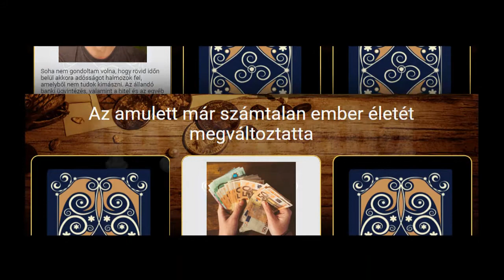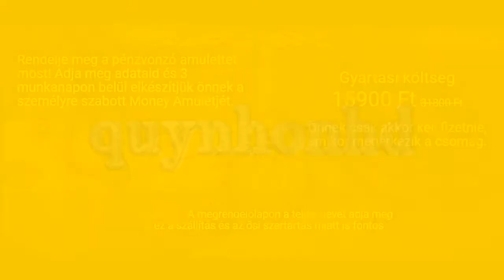Money Amulet - Magyarország (HU) - Amulett az egészségért és a gazdagságért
💥 Ajánlatok Magyarország (HU) Ár: 13900 Ft

💥 Amit a Money Amulettel kapsz:
* Legyen az élet sikeres és szerencsés,
* Felejtsd el az anyagi nehézségeket,
* Ne légy csalók prédája,
* Kezdje az élet jó részével,
* Pénzügyi problémák megoldása, adósságok egyszerű kiegyenlítése,
* Gazdagság amulettje, jó karrierfejlesztés garanciája, magas fizetés vár rád,
* Siker a műveletekben, minden megoldódik,
* Védelem a gonosztól, védelem a kudarcoktól, elfelejted a szerencsétlenségeket,
* Az érme csak akkor válik hatalmába, ha egy ősi rituálét hajtanak végre, felidézve leendő tulajdonosának nevét.
* Ettől a ponttól kezdve ez csak a te tárgyod lesz, és elkezd hatni az energiáddal. Az amulettek egész életen át pénzt hoznak tulajdonosának.
* Nagyon gyorsan észreveszi a változásokat. az apró problémák már nem fognak zavarni, megszűnik a pénzigény, minden rendben lesz a munkában és a magánéletben.

Köszönjük, hogy meglátogatta a weboldalt.